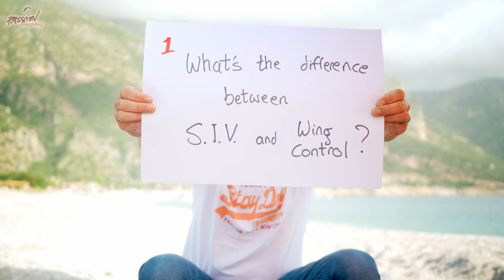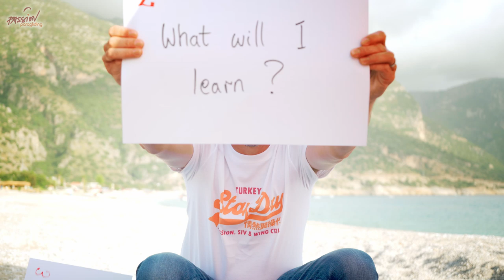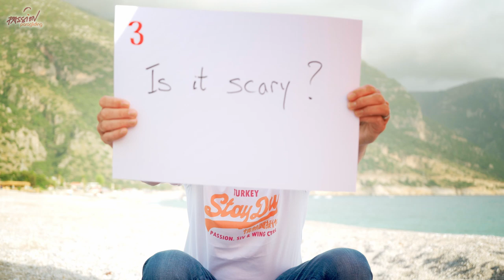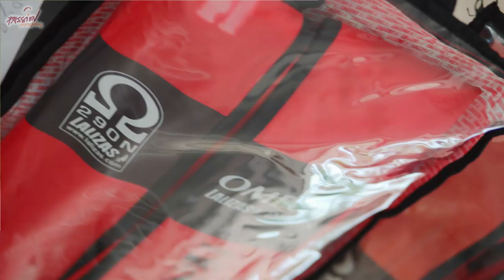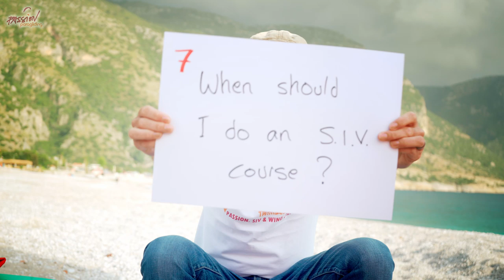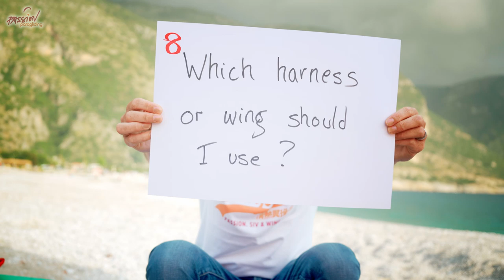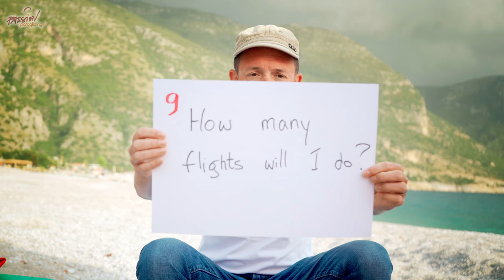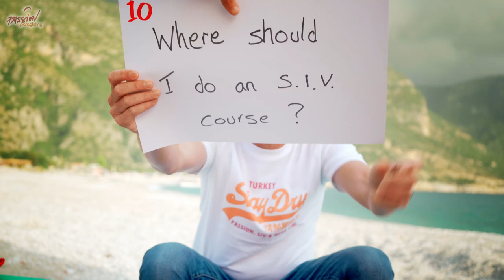SIV: Your questions answered (What to know BEFORE your Course)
Answers to the top 10 questions we get asked about SIV and Wing Control

1. What is SIV and what is Wing Control?
2. What will I learn?  Why do an SIV Course?
3. Is SIV scary?
4. Is SIV dangerous?  (Which lifejacket is best?  Boats? Instructors? Radios?)
5. What are the chances of getting wet?
6. Should I do a full stall?
7. When is the right time to do an SIV Course?
8. Which harness and wing should I use for SIV?
9. How many SIV flights will I do?
10. Where is the best place to do SIV?

To find out more about the SIV Syllabus and how to take your flying to the next level, check out our

You can also stay posted with all the latest news and deals by signing up to our FREE newsletter

Check out how the DHV did a thorough life jacket test